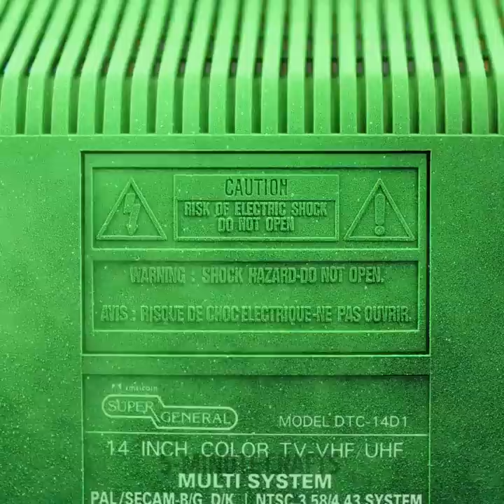Cute Cardboard DIYs You Can't Miss || Cheap Home Decor Ideas And DIY Playhouse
TIMESTAMPS:
00:00 Cardboard playhouse tutorial
01:30 Mini dollhouse
03:05 Table out of pizza box
04:05 Cheapest ring LED light ever